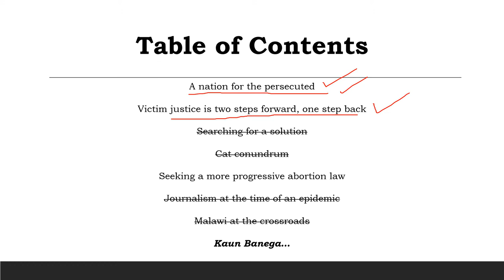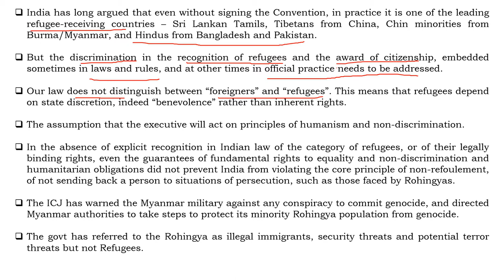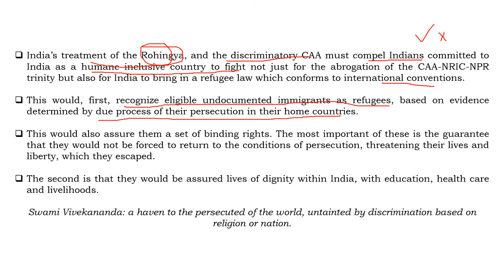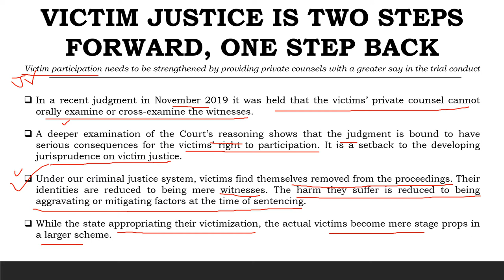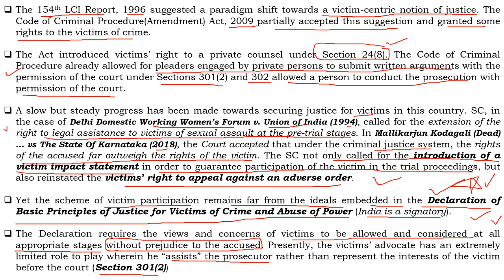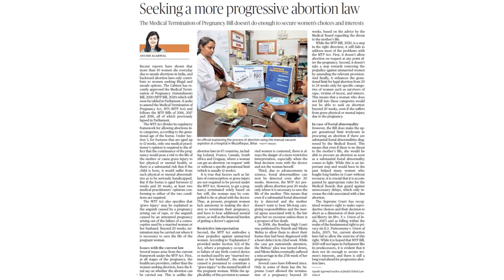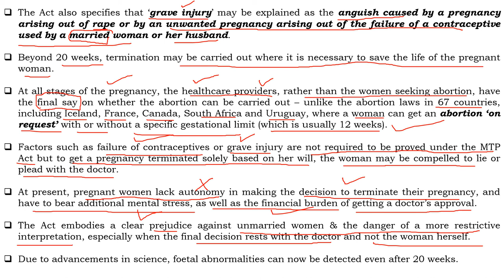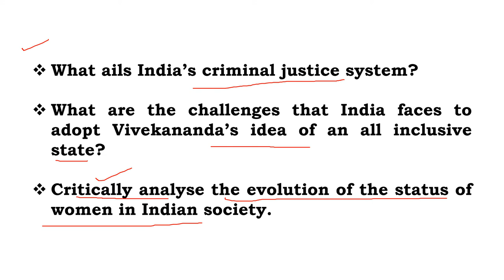The Hindu Daily Editorial Analysis // 10th February 2020 //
We have come up with a brand new series called The Hindu, where we shall discuss editorials covered in The Hindu newspaper, daily. These discussions  shall be beneficial for your UPSC preparation and would help you in preparing your current affairs for Prelims 2020 and Mains 2020.